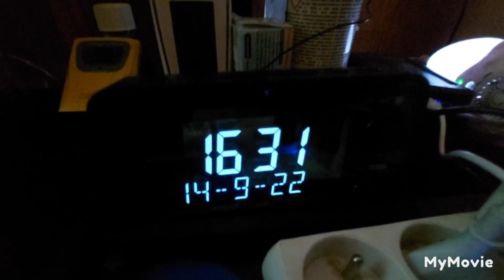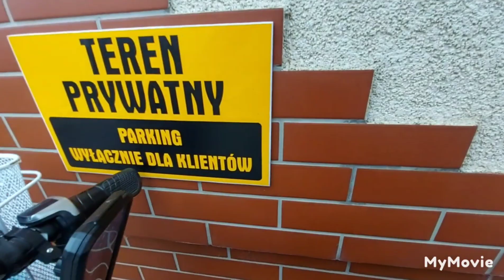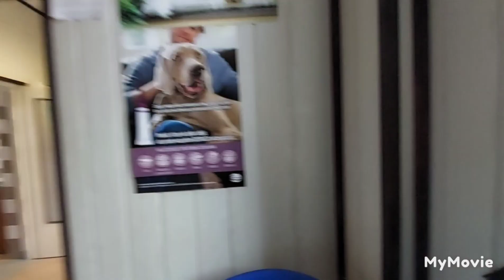YOGI vel YOGUSIA - prychająca jedzie Bzykiem do wet. p. Romańczukiewicza - cz.1/3 : 14.09.2022/16:31